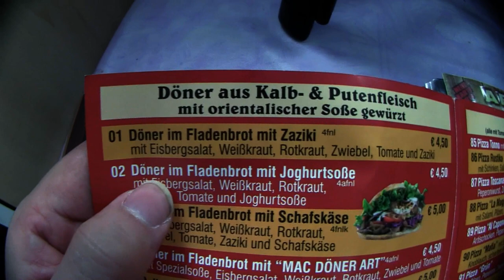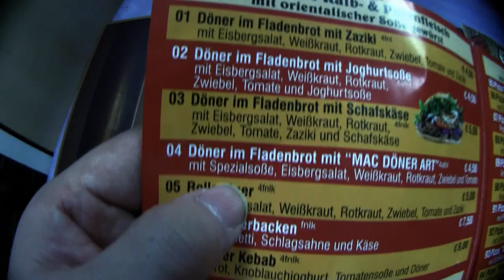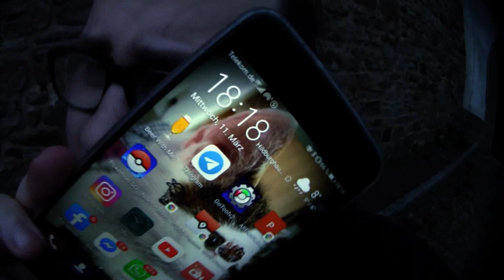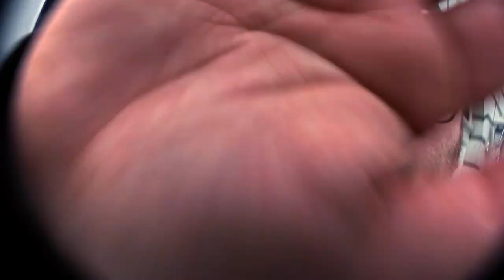Ramses Kitchen | 7 Tage 7 Döner (XXL Spezial feat PRYME)